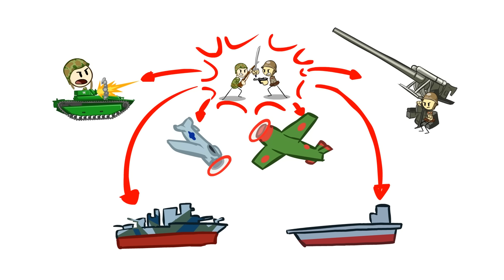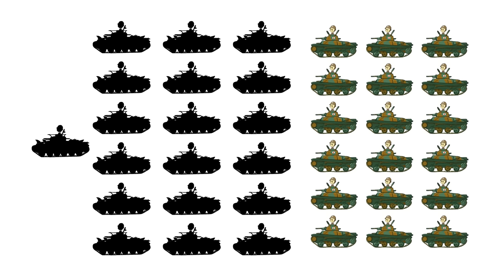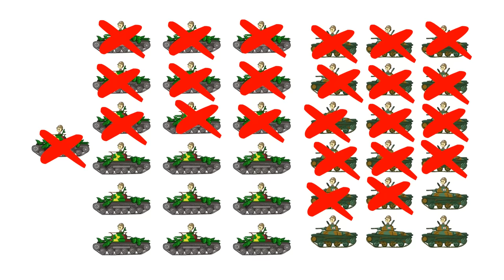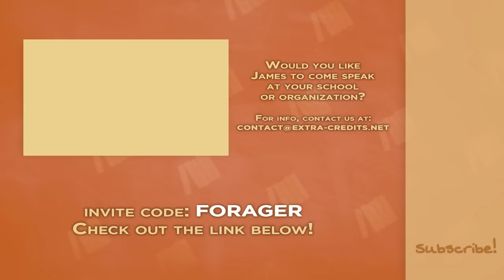Battle of Saipan - Steel and Coral - Part 1 - Extra History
📜 Battle of Saipan: Steel and Coral - The battle of Saipan would decide the fate of the Pacific War. On a tiny island, just five miles wide, thousands died under advanced artillery and amphibious tanks.

*Miss an episode in our Battle of Saipan Series?*

Artist: Liam Robinson I Writer: Robert Rath I Showrunner & Narrator: Matthew Krol I Editor: Joe Russell & Tracy Lawton I ♪ Music by Demetori I ♪ "Admiral Yi" by Sean and Dean Kiner